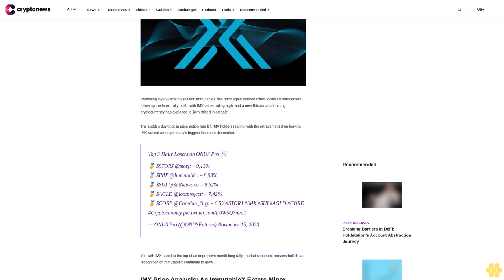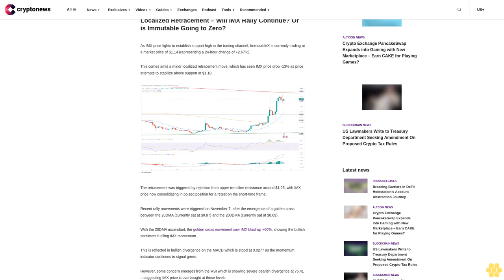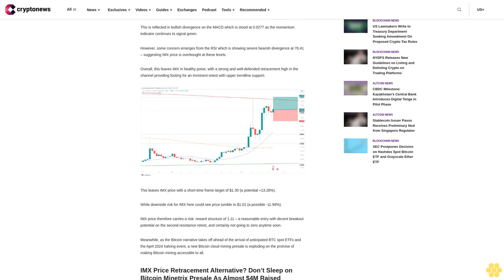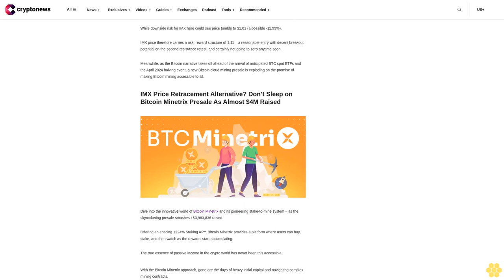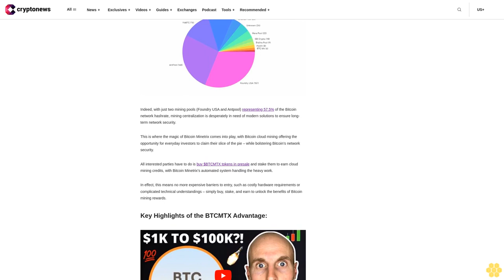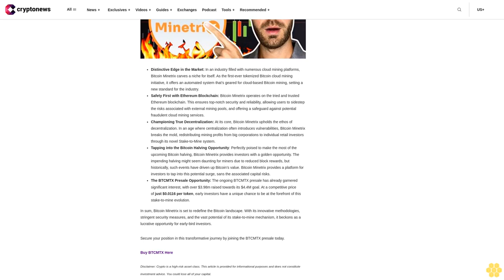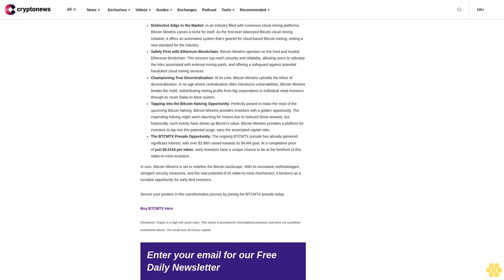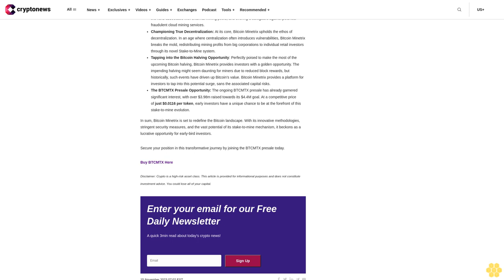Is Immutable Going to Zero? IMX Price Takes a Dive as Budding Mining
img class="alignnone size-full wp-image-131643" src=" alt="IMX Price" width="1280" height="894" srcset=" 1280w, 300w, 1024w, 768w" sizes="(max-width: 1280px) 100vw, 1280px" /

Promising layer-2 scaling solution ImmutableX has once again entered minor localized retracement following the latest rally push, with IMX price trading high, and a new Bitcoin cloud mining cryptocurrency has exploded to $4m raised in presale.

The sudden downtick in price action has left IMX holders reeling, with the retracement drop leaving IMX ranked amongst today’s biggest losers on the market.

Top 5 Daily Losers on ONUS Pro 📉
🥇 $STORJ @storj: – 9,13%🥈 $IMX @Immutable: – 8,93%🥉 $SUI @SuiNetwork: – 8,62%🏅 $AGLD @lootproject: – 7,42%🏅 $CORE @Coredao_Org: – 6,5%STORJ
— ONUS Pro (@ONUSFutures) November 15, 2023

Yet, with IMX stood at the top of an impressive month long rally, market sentiment remains bullish as recognition of ImmutableX continues to grow.

IMX Price Analysis: As ImmutableX Enters Minor Localized Retracement – Will IMX Rally Continue? Or is Immutable Going to Zero?.

As IMX price fights to establish support high in the trading channel, ImmutableX is currently trading at a market price of $1.14 (representing a 24-hour change of +2.67%).

This comes amid a minor localized retracement move, which has seen IMX price drop -13% as price attempts to stabilize above support at $1.10.

img class="alignnone size-full wp-image-131637" src=" alt="" width="1634" height="901" srcset=" 1634w, 300w, 1024w, 768w, 1536w" sizes="(max-width: 1634px) 100vw, 1634px" /

The retracement was triggered by rejection from upper trendline resistance around $1.25, with IMX price now consolidating in poised position for a retest on the short-time frame.

Recent rally movements were triggered on November 7, after the emergence of a golden cross between the 20DMA (currently sat at $0.87) and the 200DMA (currently sat at $0.69).

With the 20DMA ascendant, the golden cross movement saw IMX blast up +60%, showing the bullish sentiment fuelling IMX momentum.

This is reflected in bullish divergence on the MACD which is stood at 0.0277 as the momentum indicator continues to signal green.

However, some concern emerges from the RSI which is showing severe bearish divergence...